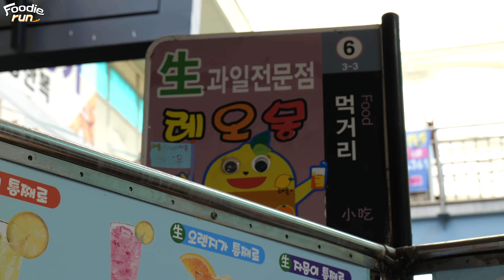하루종일 줄서 마시는 대구 서문시장 생과일주스 fresh fruit juice / grapefruit juice / Korean Street Food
안녕하세요. 세상의 다양한 음식들을 사랑하는 푸디런입니다.
항상 좋은영상으로 맛있는 음식들을 소개할 수 있도록 열심히 노력하겠습니다.
많은 응원과 사랑 부탁드립니다.^^

Hi
I'm FoodieRun, who loves all kinds of food in the world.
I will always work hard to introduce delicious food with good videos.
Please give us a lot of support and love.^^

💨 정보 (information)

💲 가격 (Price) : 착즙자몽주스 KRW 4,000 (USD 3.5)